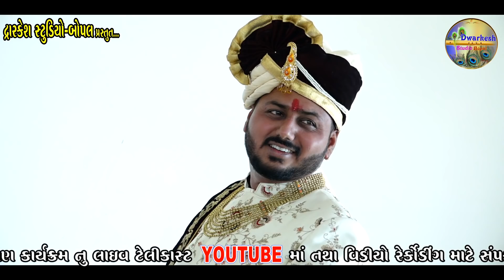ડોન હોય કે દાદા ફેર ના પડે અમારે ( VIJAY JORNANG) VISHAL MERRIDGE||DHANPURA